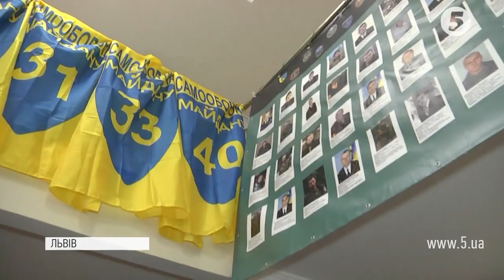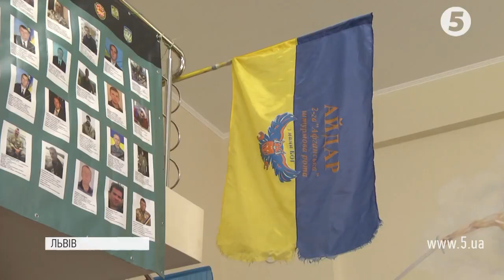Перший в Україні "Будинок воїна" відкрили у Львові: місце обрали символічне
Місце, де військовим завжди раді. У Львові відкрили перший в Україні Будинок воїна. Приміщення обрали символічне – колишній російський культурний центр. Тепер тут буде простір для зустрічей бійців, презентацій книг, переглядів фільмів про війну і просто місцем, де воїни зможуть відпочити.